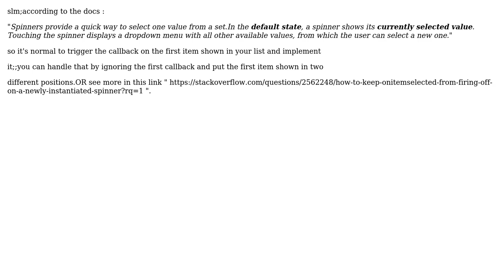How to start activity on item selected?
With thanks & praise to God, and with thanks to the many people who have made this project possible! You are responsible for your own actions.